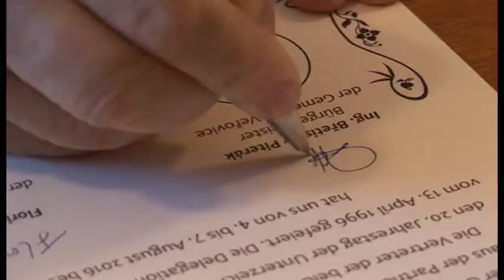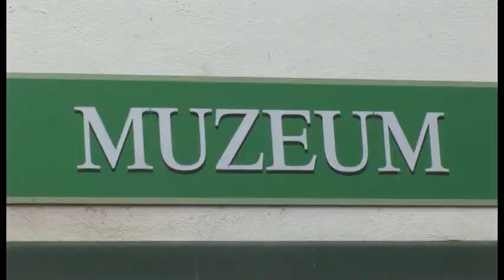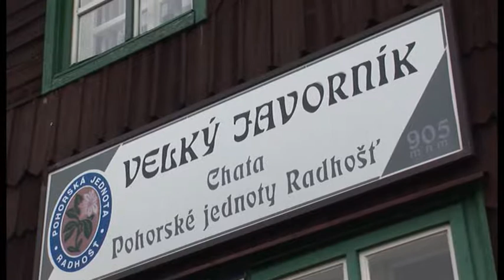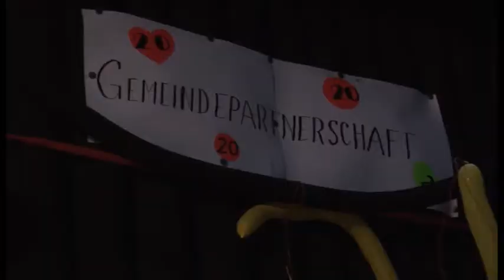Veřovice 11 2016 TV STUDIO SNĚŽENKA SEDLNICE